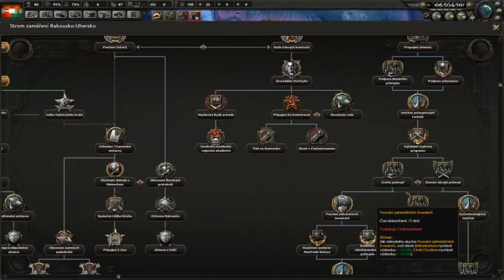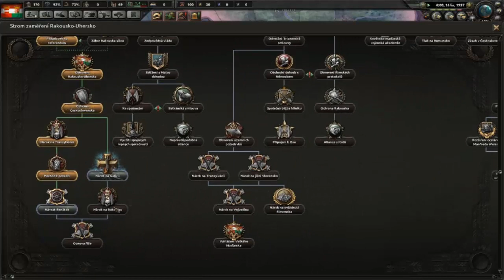Hearts of iron 4 - (Rakousko-Uhersko)-2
↓ čti popisek  ↓

Mikrofon: Trust Starzz All-round
monitor:27" Philips 273V7QSB
Klávesnice: Ravcore Hurricane Illuminated, US